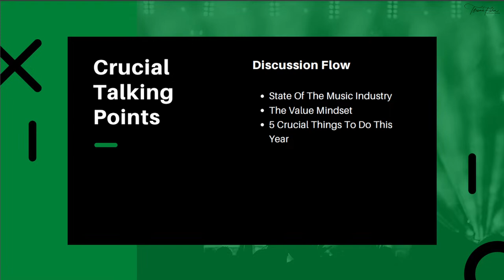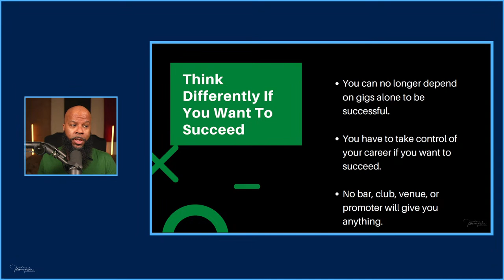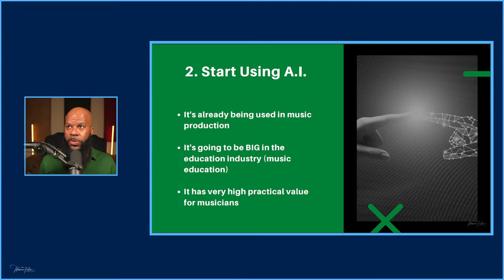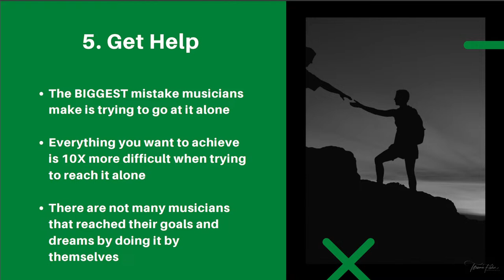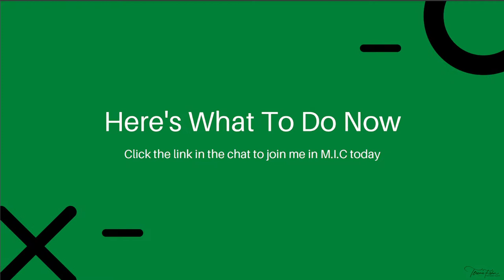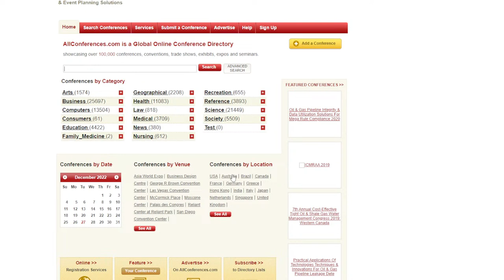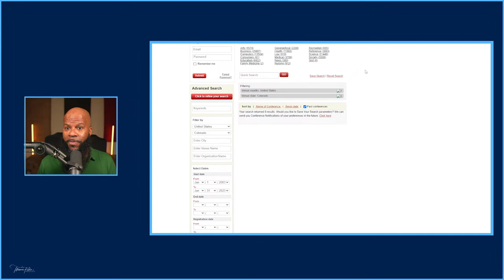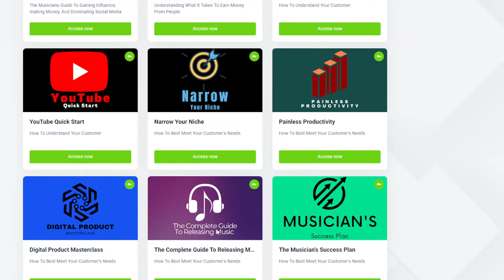5 Things Musicians Should Do in 2023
This Training Reveals 5 Key Things That All Musicians, Artists, And Bands Should Do In 2023

Please help this channel bring you more valuable, customized content by taking this short survey of 4 questions.

It will help bring you more valuable content. I appreciate your support!

**Music**
Epidemic Sounds